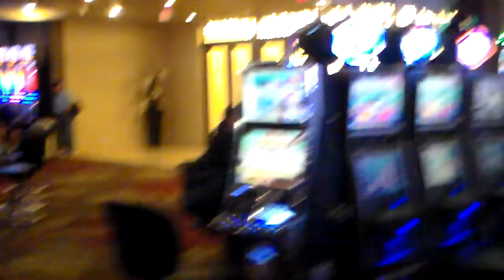I am in las vegas with my uncle and me in the casinos